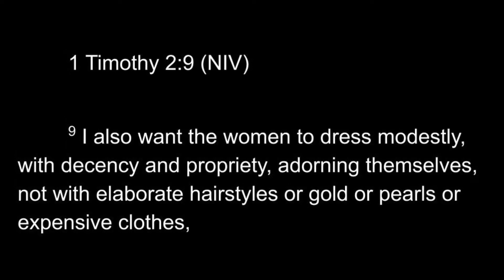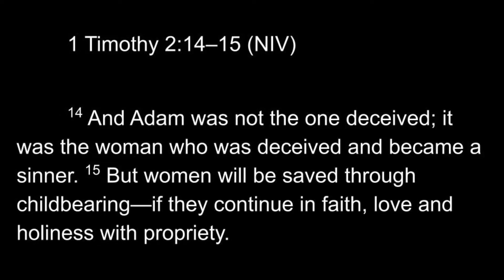Criticism of Lutheranism - Man & Woman - 1 Timothy 2:8-15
Watch the whole playlist on our channel!